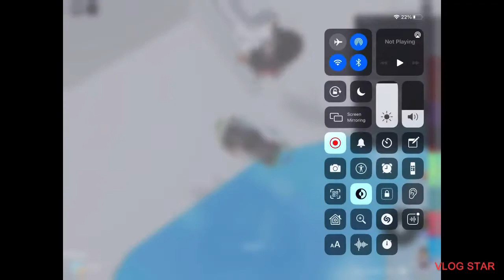Look at my skills in toh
Look at my toh skillz